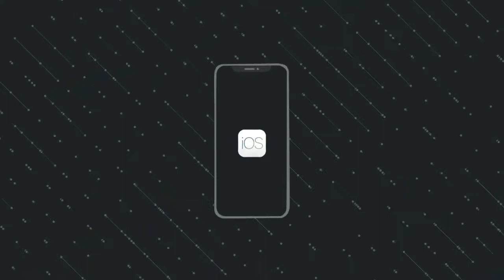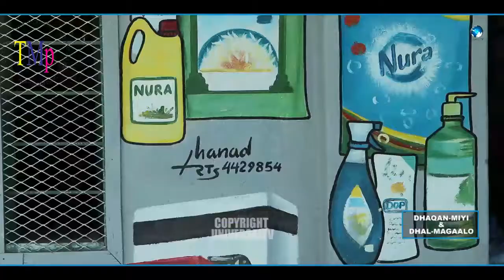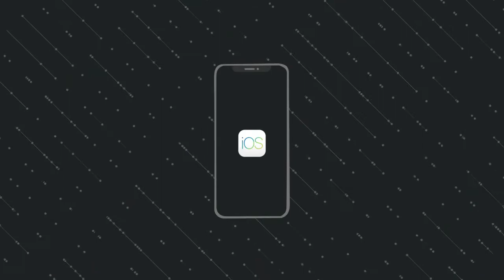musasalka dhaqan miyi & dhal magalo qeybti 13aad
copyright universal TV

fadlan nagu soo biir ado mahadsan
si aad ula socotid qeybaha kale